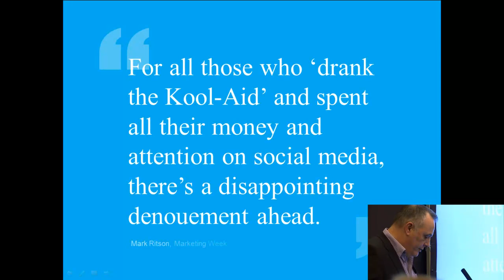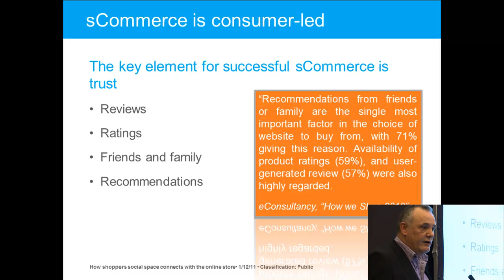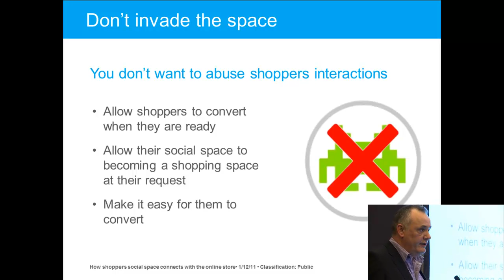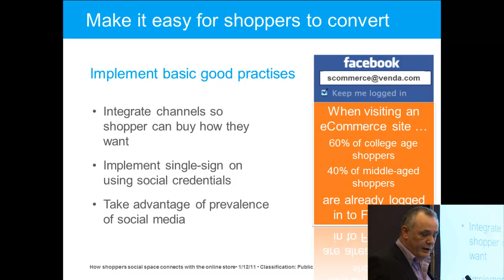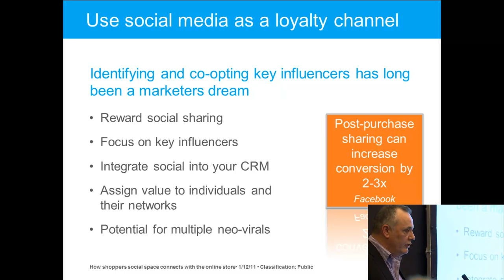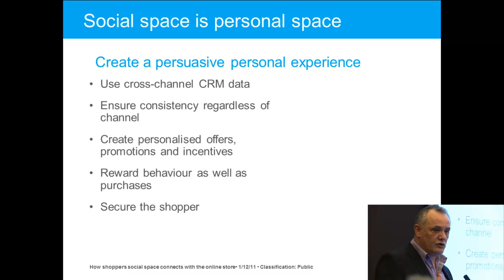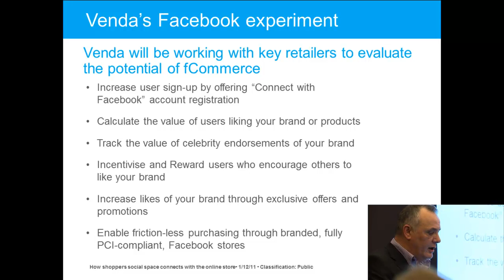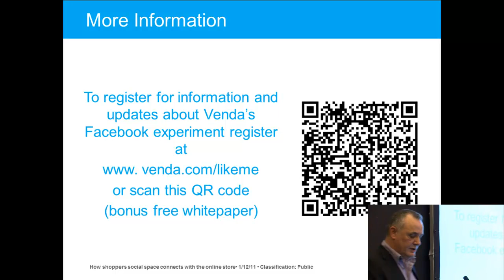Social Commerce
Best practises when running Social Commerce and Facebook Commerce (sCommerce & fCommerce) stores explained by Ivor Morgan, Head of EMEA Marketing for Venda at Internet World 2012